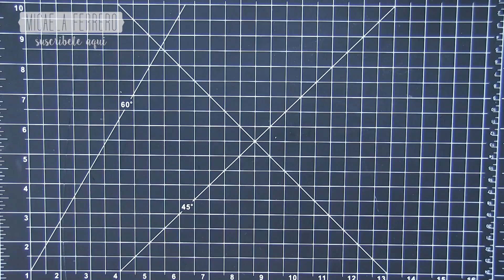Sellos y Troqueles en Castellano Micaela Ferrero y Tarjeta con pocos materiales para San Valentin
——— MATERIALES ———